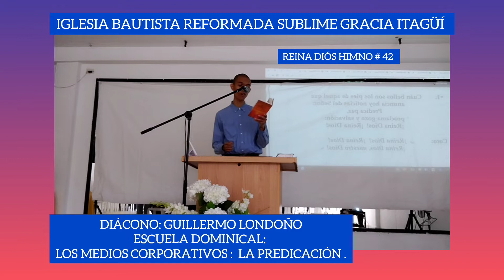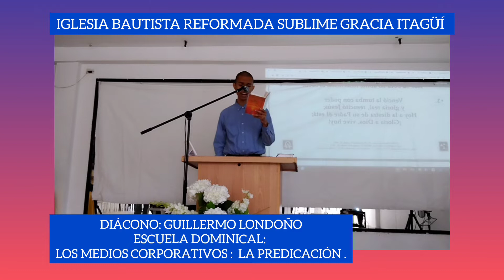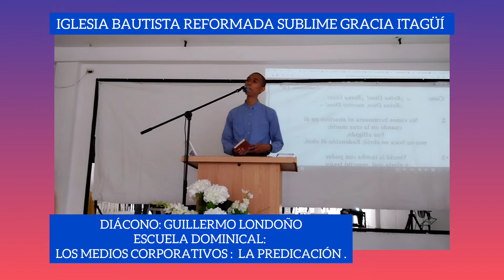𝐌𝐄𝐃𝐈𝐎𝐒 𝐂𝐎𝐑𝐏𝐎𝐑𝐀𝐓𝐈𝐕𝐎𝐒 𝐋𝐀 𝐏𝐑𝐄𝐃𝐈𝐂𝐀𝐂𝐈Ó𝐍.𝐃𝐈𝐀𝐂𝐎𝐍𝐎 : 𝐆𝐔𝐈𝐋𝐋𝐄𝐑𝐌𝐎 𝐋𝐎𝐍𝐃𝐎Ñ𝐎 (IBRSGI)